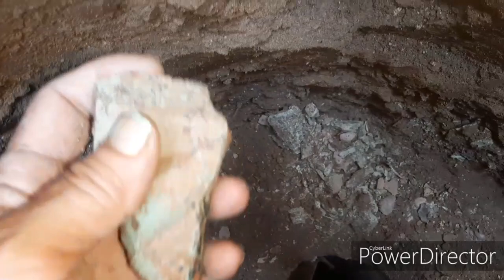OURO do SURINAME e sul do BRASIL